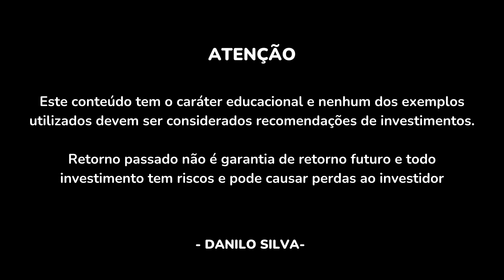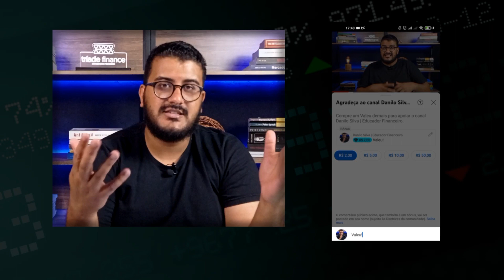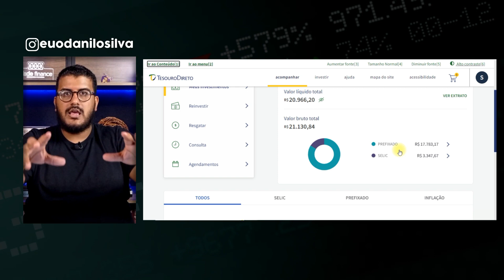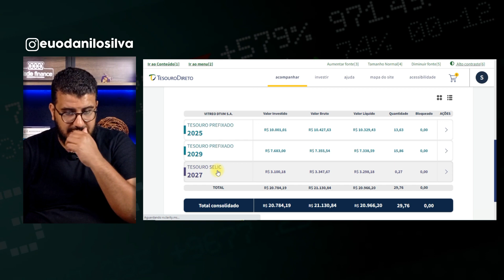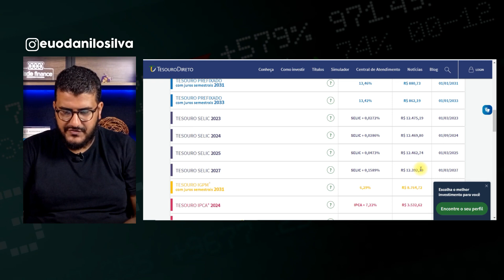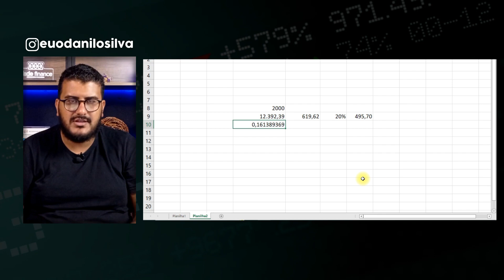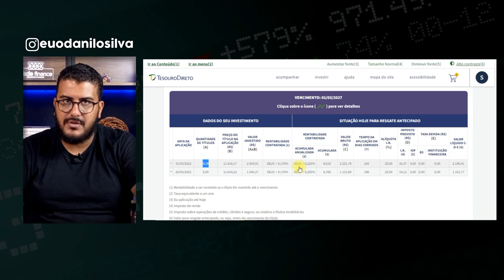TESOURO DIRETO: COMO CALCULAR O I.R DO RESGATE ANTECIPADO?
👉 CURSO INVESTIDOR DE PRIMEIRA VIAGEM

TESOURO DIRETO: RESGATE ANTECIPADO COMO CALCULAR O I.R?

O Tesouro Selic é o investimento mais popular do Tesouro Direto, grande parte dos novos investidores começam pelo Tesouro Selic por ser o título mais conservador de todos. Mas, existem duas opções de vencimento na plataforma do Tesouro Direto, qual tem mais vantagem? Neste vídeo, eu explico a diferença entre os dois vencimentos e qual é, na minha opinião, a melhor opção. Confira!

Por que um CDB que paga 112% do CDI é MELHOR que uma LCA que paga 94% do CDI?

Me chamo Danilo Silva, sou Consultor de Investimentos credenciado pela CVM e tenho mais de dez anos de experiência no mercado financeiro, com passagem por grandes bancos, corretoras de valores e com análise de ações e opções na Empiricus, uma das maiores casas de análises do Brasil. Atualmente dedico minha vida à auxiliar pessoas comuns a mudar a sua vida financeira através dos investimentos. Com este canal, meu objetivo é publicar conteúdos gratuitos sobre finanças e investimentos e espalhar para o maior número de pessoas uma educação financeira de qualidade.